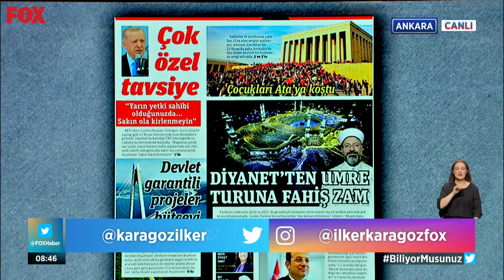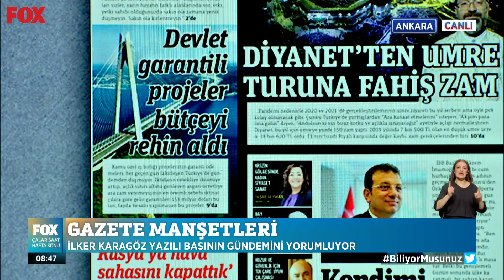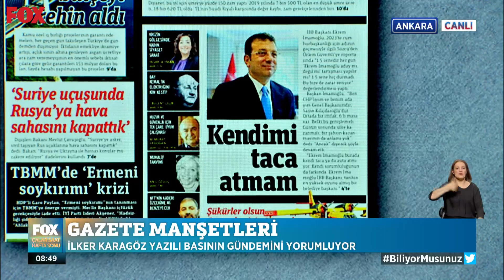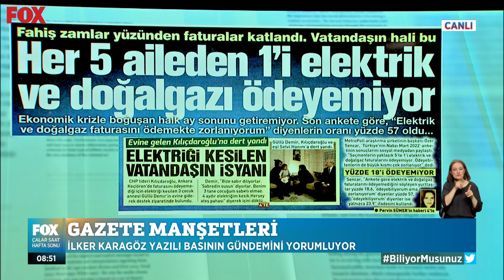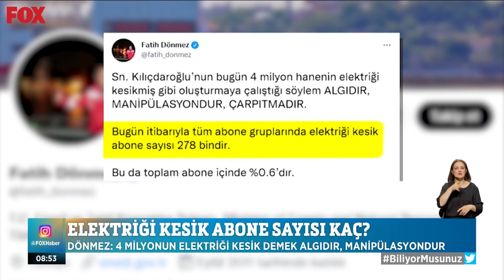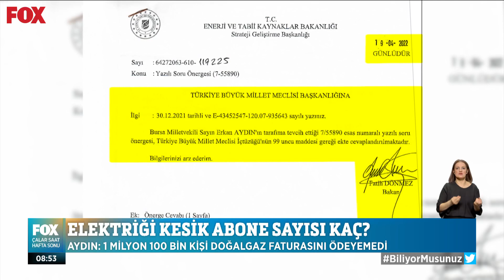Elektriği kesik abone sayısı kaç? 24 Nisan 2022 İlker Karagöz ile Çalar Saat Hafta Sonu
Aydın: 1 milyon 100 bin kişi doğalgaz faturasını ödeyemedi! 24 Nisan 2022 İlker Karagöz ile Çalar Saat Hafta Sonu Bülteni yayında hemen izle!